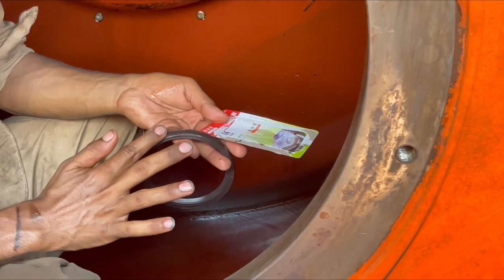The Dynapac Road Roller Become Damage | Incredible Changing Of Drum Roller Seals And Gerari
Watch full video, How to How To Repair Dynapac Road Roller | Incredible Changing Of Drum Roller Seals And Gerari in Local Mechanic shop, & also to find how to repair and Installing process by very Clear and Amazing technology.